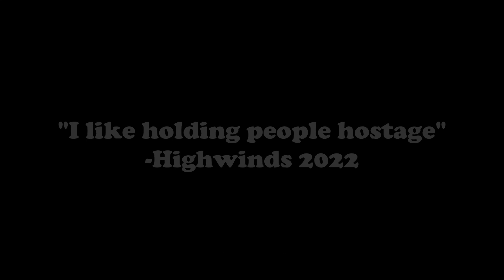Sea of Indolence | Lost Ark (Wardancer POV)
Stepping foot into the Gates of Paradise. The first part being the Sea of Indolence.

Timestamps:
0:00 - Intro
2:59 - Trash #1
5:20 - Deep Sea Orboros
8:34 - Trash #2
11:18 - Indolence Sentinel Akam
16:49 - Outro